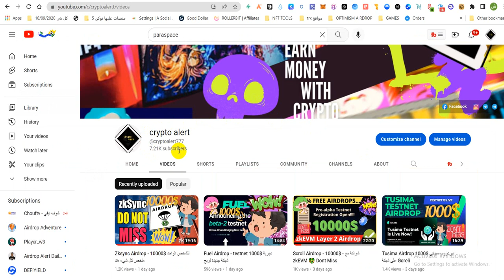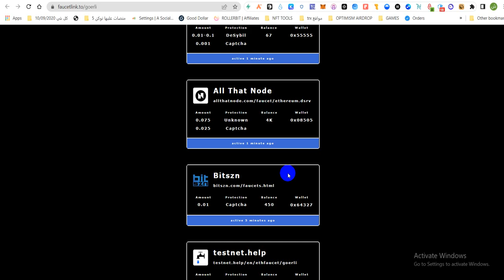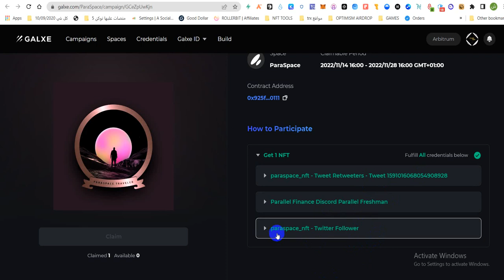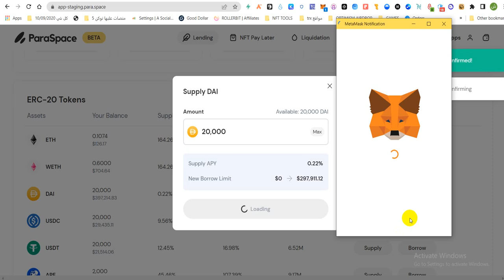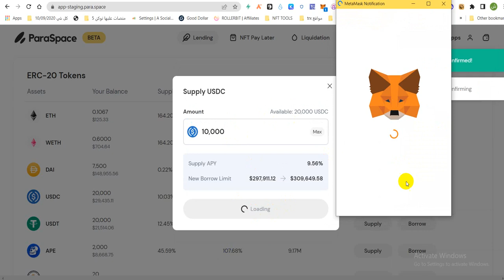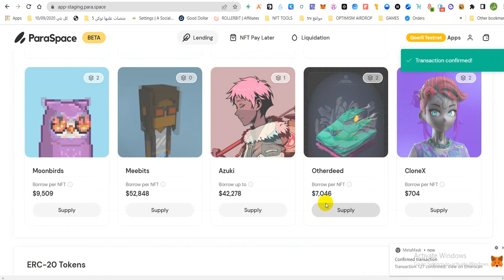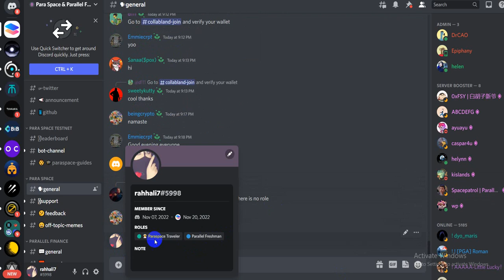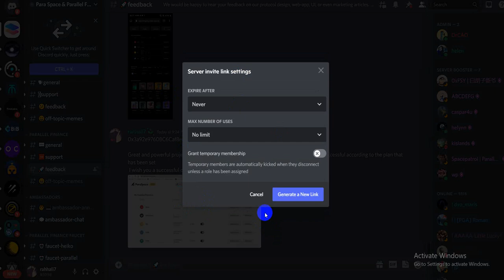ParaSpace Airdrop 💰- 1000$ ايردروب على شبكة testnet Goreli مؤكد 🤑